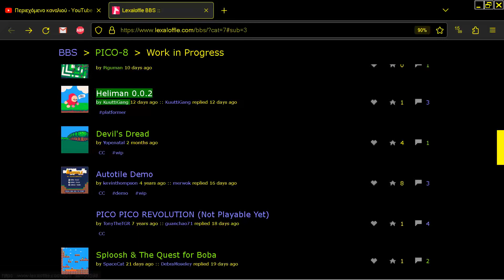Heliman 0 0 2 by KuuttiGang PICO 8 Fantasy Virtual Console Lexaloffle Games com PICO8